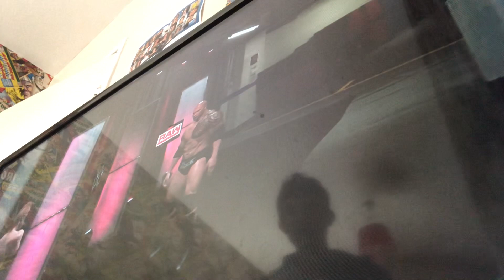The Rock doesn’t explain his attack on Will.I.am last week and gets challenged by Ramsay